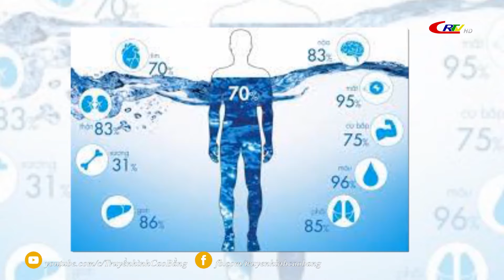Cao Bằng ngày mới ngày 15/2/2024